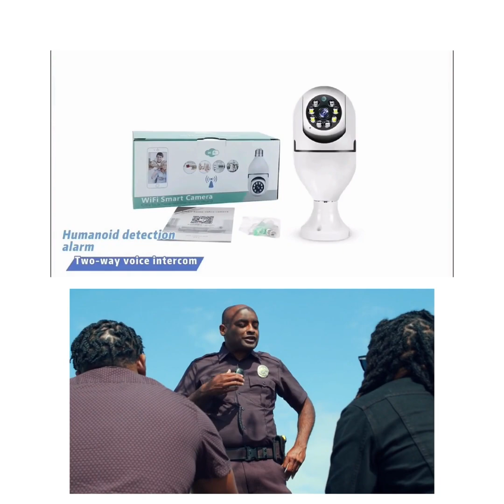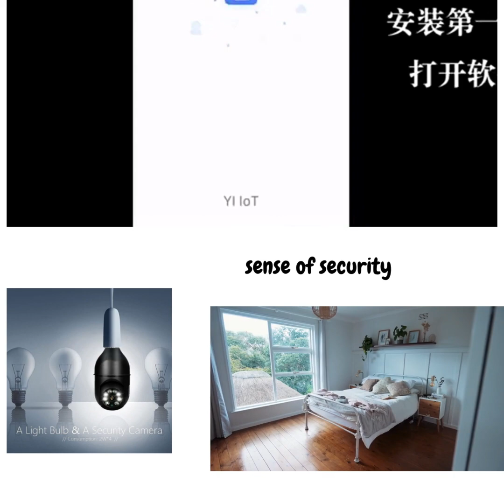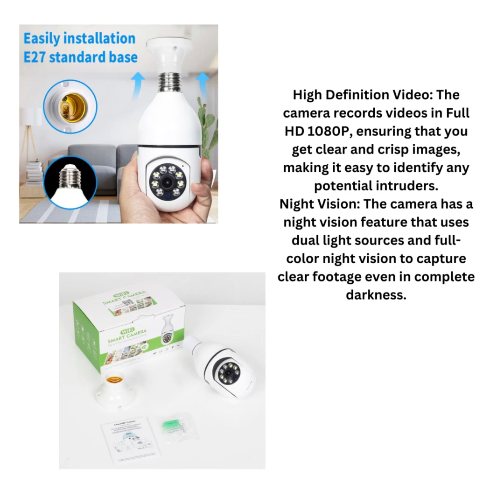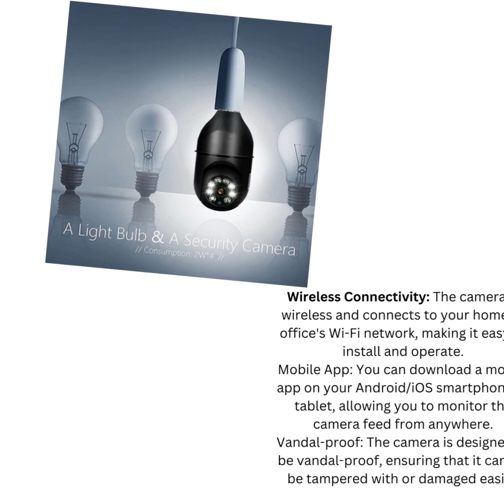The Benefits of Installing CCTV Around Your House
In an age where security is a paramount concern for homeowners, the installation of closed-circuit television (CCTV) systems has become increasingly popular. CCTV cameras offer a wide range of benefits, providing homeowners with enhanced safety, peace of mind, and the ability to deter and monitor potential threats. In this article, we will explore the numerous advantages of installing CCTV around your house.